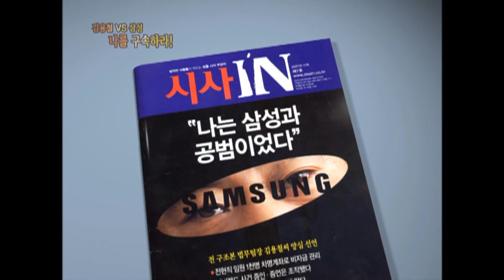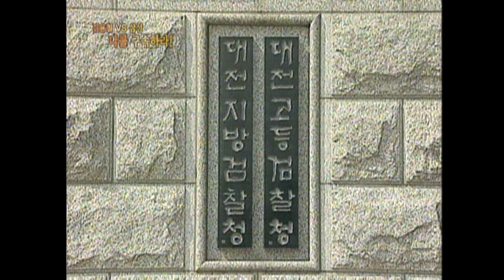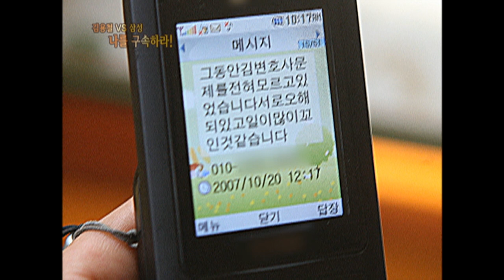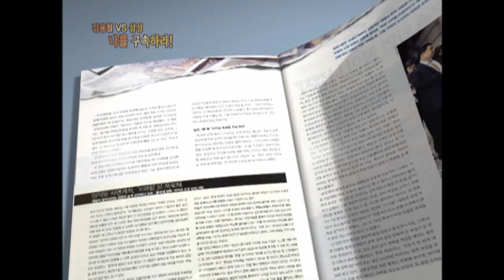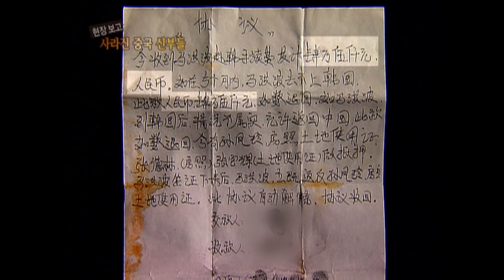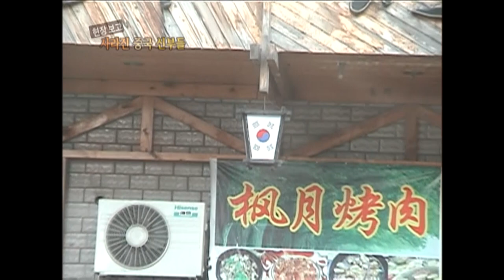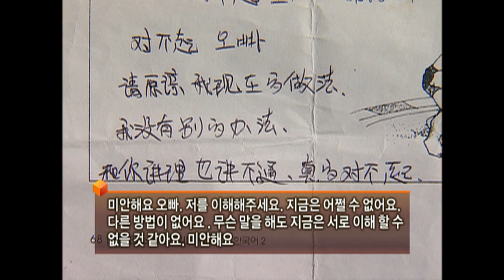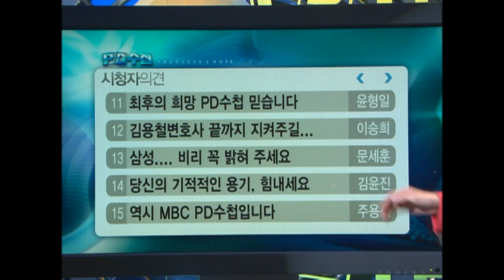[Full] 사라진 중국 신부들_MBC 2007년 11월 6일 방송